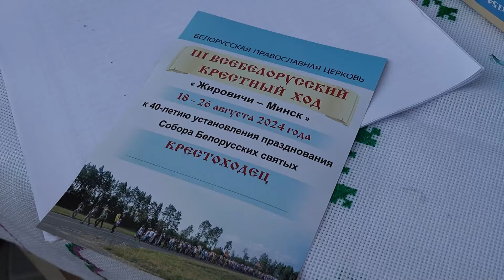Что говорят участники Всебелорусского крестного хода "Жировичи - Минск"?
18 августа 2024 года из Успенского Жировичского митрополичьего мужского монастыря вышел III Всебелорусский крестный ход, приуроченный к 40-й годовщине установления празднования Собора белорусских святых.

Шествие предварилось Божественной литургией и молебном перед началом доброго дела, которые возглавил у Явленского храма Жировичской обители наместник монастыря архиепископ Новогрудский и Слонимский Гурий. Его Высокопреосвященству сослужили монашествующая братия, духовенство епархии и прибывшие для участия в крестном ходе священнослужители из разных уголков Беларуси.

По завершении богослужения владыка напутствовал паломников и возглавил начало молитвенного шествия.

За 9 дней паломники пройдут 250 км. Их маршрут будет пролегать через 4 епархии и 21 храм. Завершится крестный ход в день Минской иконы Божией Матери 26 августа Божественной литургией у стен Свято-Духова кафедрального собора в городе Минске.

К участию в молитвенном шествии могут присоединиться все желающие на любом отрезке пути.

Интерактивная карта следования крестоходцев.

Во время движения крестного хода необходимую справочную информацию можно получить в Синодальном паломническом отделе Белорусской Православной Церкви по номеру телефона .

Создано пресс-службой Минской духовной семинарии.